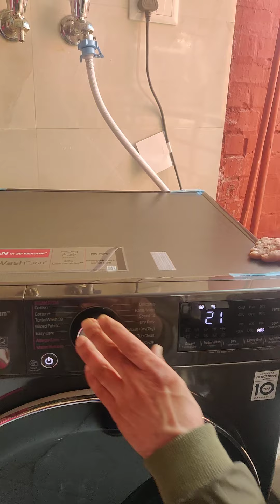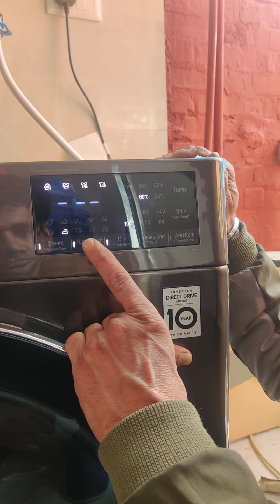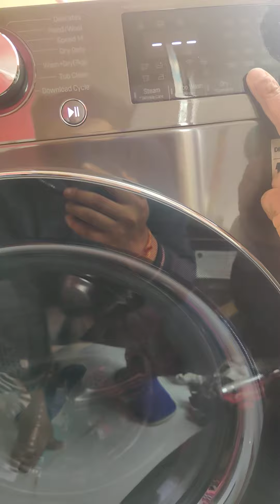LG 10.5/7 Kg Fully Automatic Washer Dryer Combo Demo with features